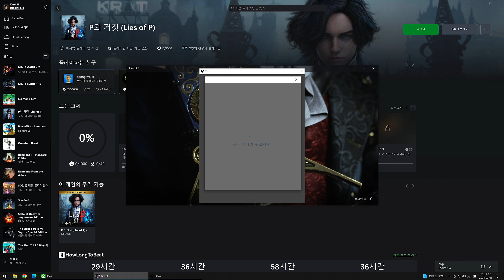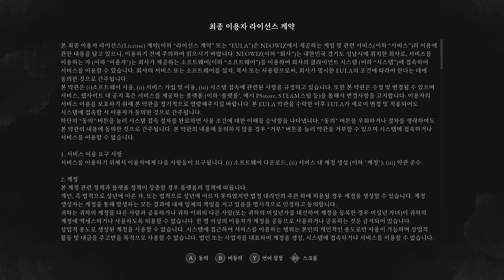P의 거짓(QHD) #01 데모 때는 내 취향이 아닐 줄 알았는데.. 갓겜이었네요😂 와룡 콜라보 관우 복장+청룡언월도로 1회차 출발!